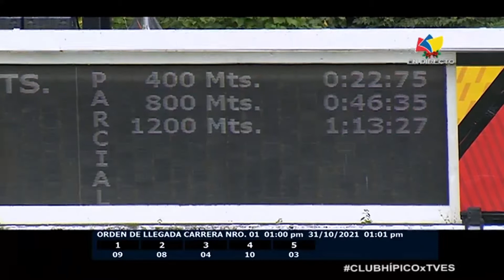1era.Carrera | Capinmelao | Hipódromo La Rinconada | Reunión 43 | 2021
🏇 La yegua "Capinmelao" (9), se impone en la 1era. Carrera de la R43, conducida por Jaime Lugo Jr. y presentada por Rubén Lanz.